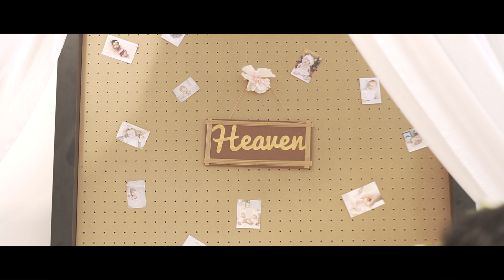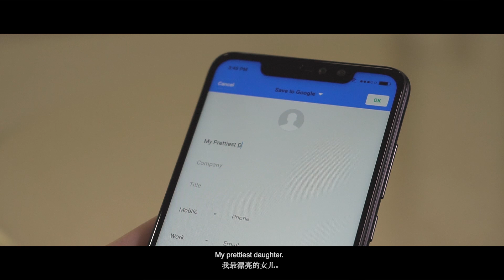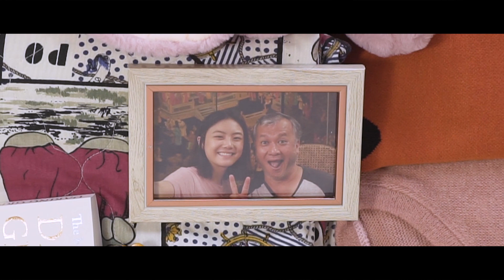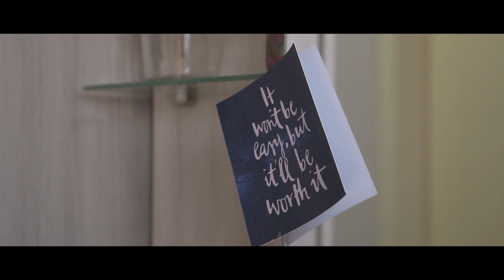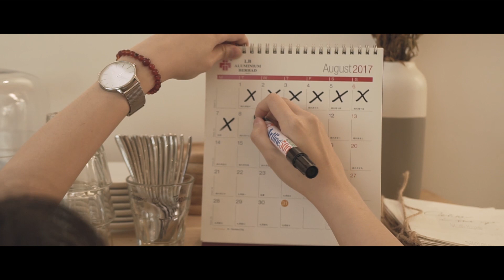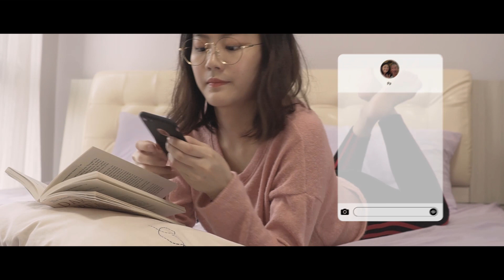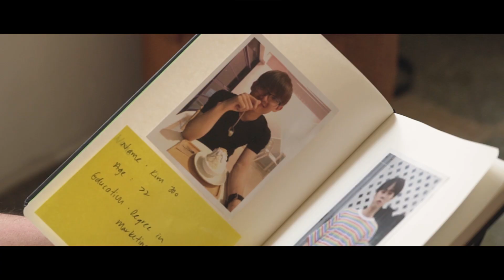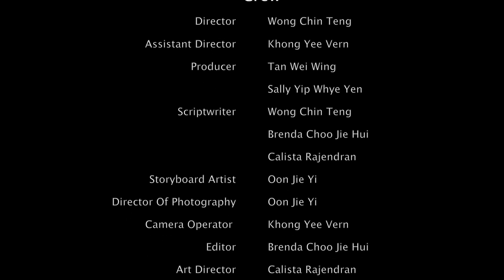Missed Call - a short film by Petite Production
Missed Call is a short film about a father named Pan Meng and his daughter Pan Min who share a close bond with each other. As an independent person, Pan Min decides to head to KL to work, leaving Pa behind. Their relationship grows further apart as a conflict arises when Pa looks for a representative to take care of her.

Missed Call won the IACT College Film Festival 2019 Audience Choice Award (Short Film).

Missed Call is a Final Year Project of 8 IACT College students. This is not just our Final Year Project, but also a product of our passion for telling stories that touch and inspire change.